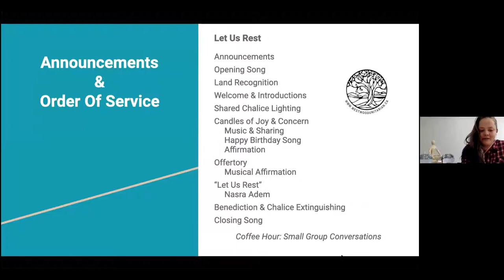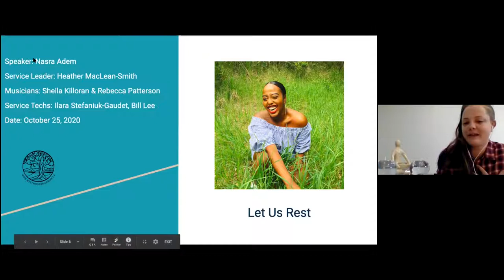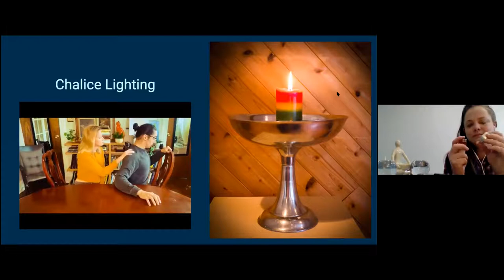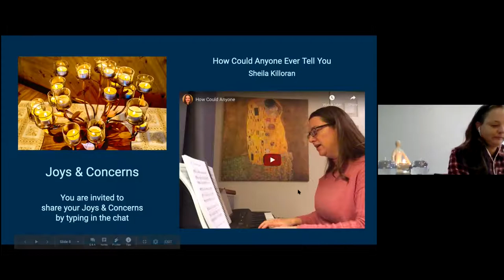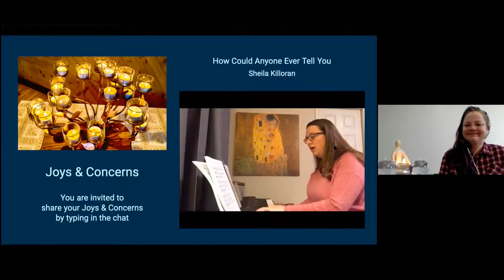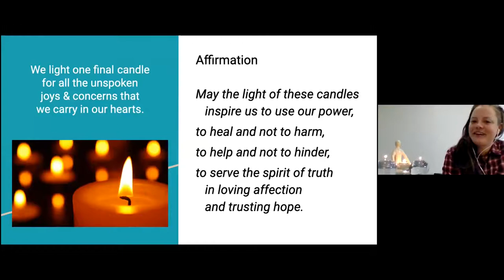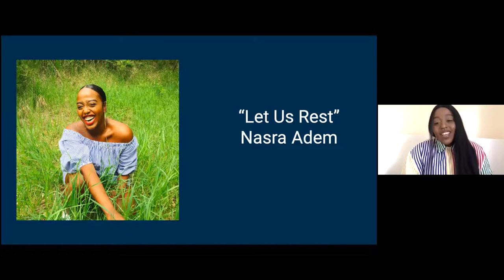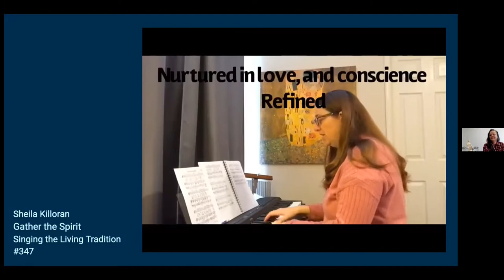“Let Us Rest,” Nasra Adem & Heather MacLean-Smith, October 25, 2020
This morning we imagine a world where sleep, intention and racial justice create a new world. Join us for questions and poems on what it could mean for Black/Indigenous women & femmes to take a collective nap, and watch the world step into its power.

Our 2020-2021 Westwood Theme is FORWARD MOTION. October is “EMERGENCE”.

Speaker: Nasra Adem

Service Leader: Heather MacLean-Smith

Musicians: Sheila Killoran & Rebecca Patterson